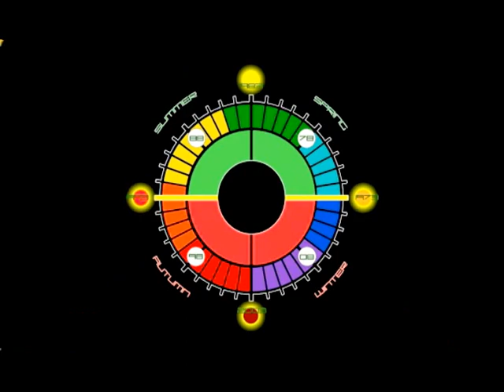THE LIFE, DEATH AND RESURRECTION OF HIP HOP (PROMO) 2016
AN EDUCATIONAL VIDEO OUTLINING A 40 YEAR EVOLUTION FROM 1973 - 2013. THE  SPIRITUAL JOURNEY OF THE CULTURE WE CALL HIP HOP. COMING SPRING 2016.